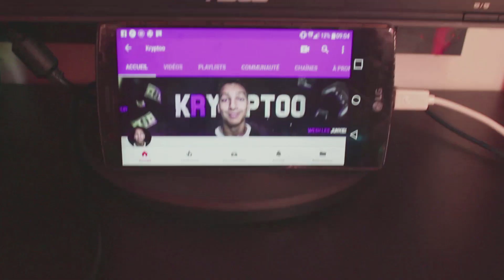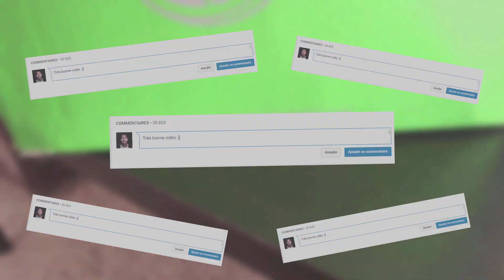MON PETIT FRÈRE DÉFIE ENZO AU FOOT ! 😱 (QUI GAGNERA ? )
CODE DE RÉDUCTION 10% : KRYPTOO
◑▬▬▬▬▬♕Kryptoo♕▬▬▬▬▬◐